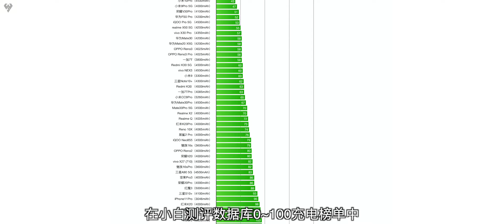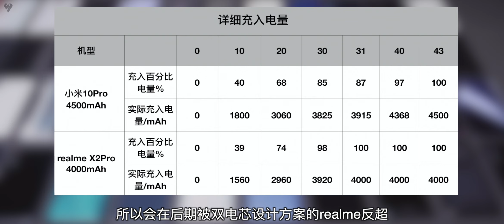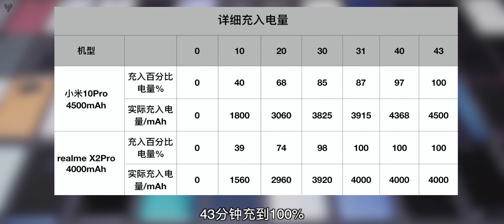「小白測評數據庫」聊聊小米10Pro的50W快充 同為50W也是不同的 無廣告版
聊聊小米10Pro的50W快充 同為50W也是不同的 無廣告版